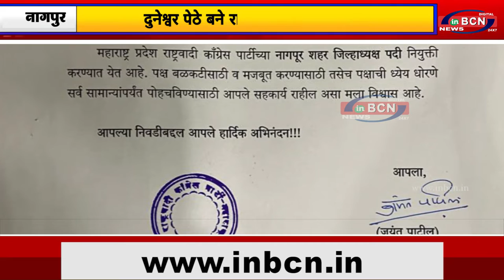पेठे के कंधो पर नगरपालिका चुनाव की जिमेदारी...INBCN News